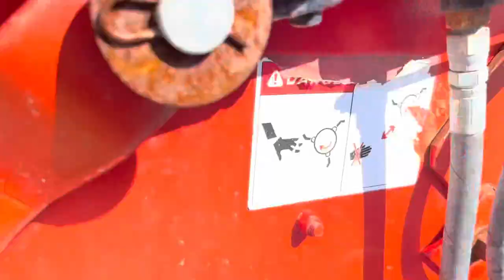Red Bale Processor